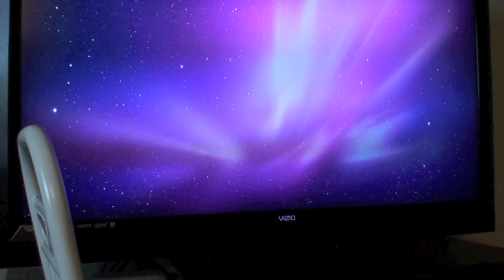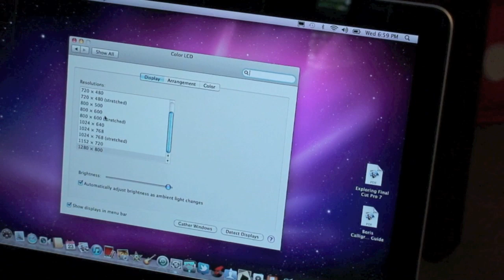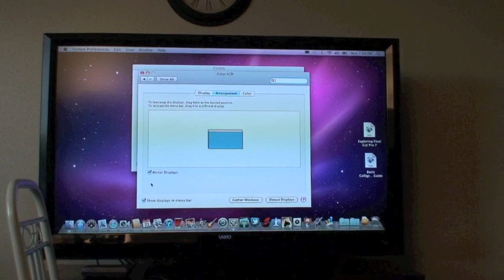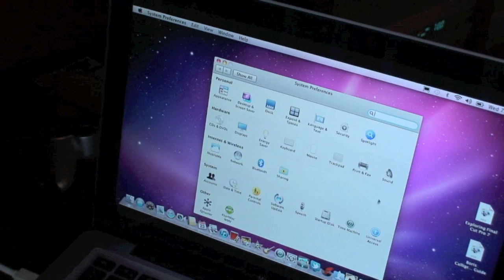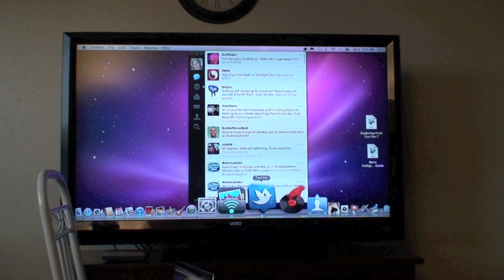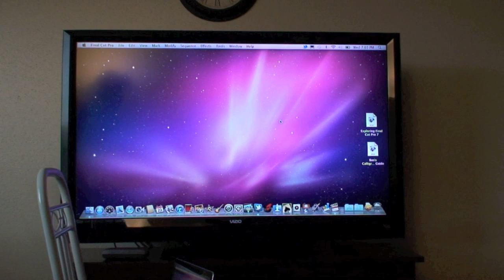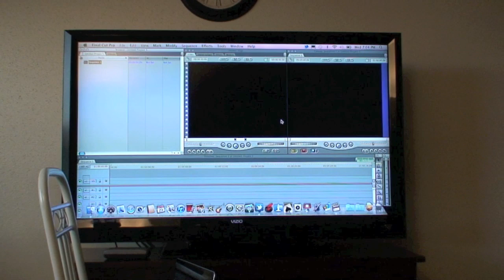Macbook Pro HDMI to HDTV LCD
This is a video showing how to hook up your Macbook Pro to your HD TV with a Belkin mini Display port to HDMI adapter. I bought the adapter from Apple.

Here is a link to a couple of adapters like mentioned in this video. The 2nd link is the one I used in the video.